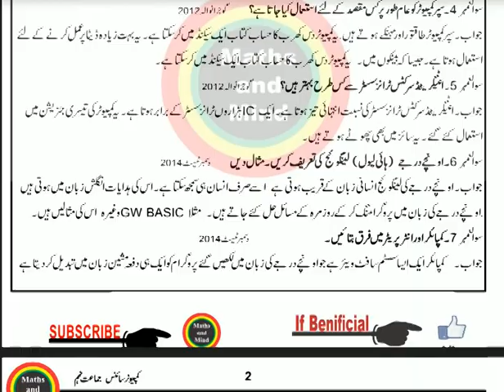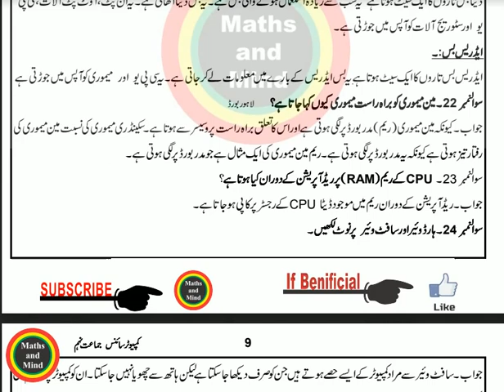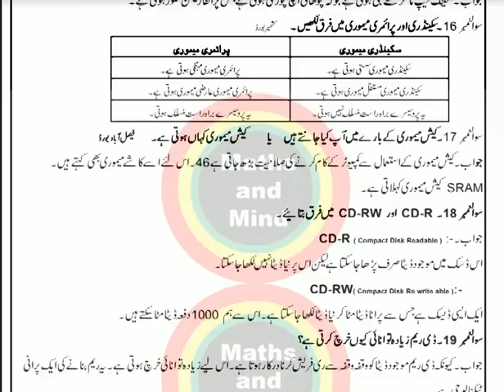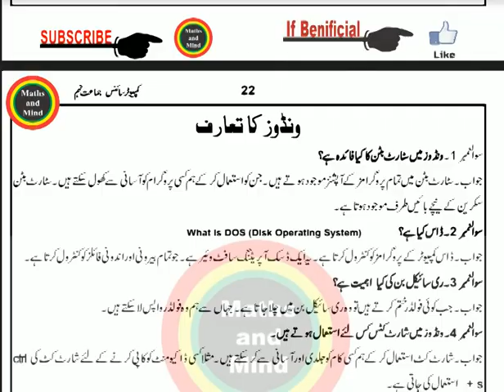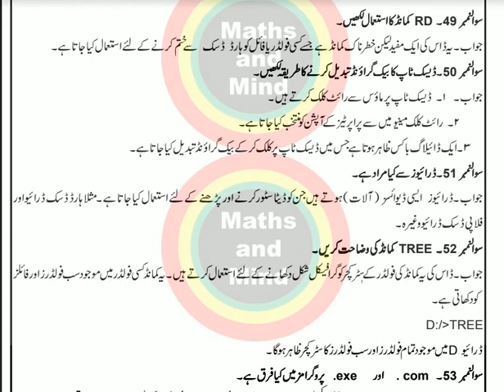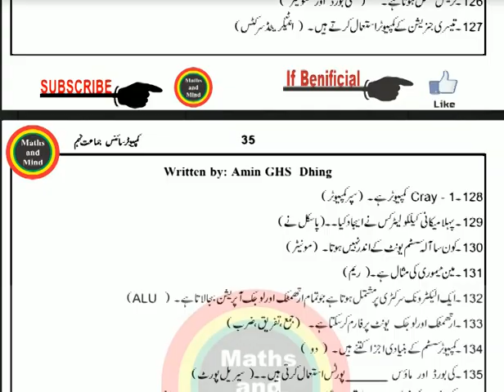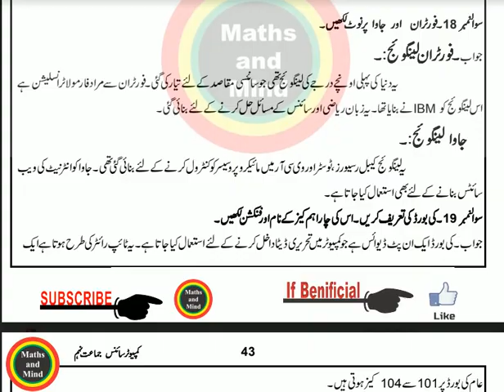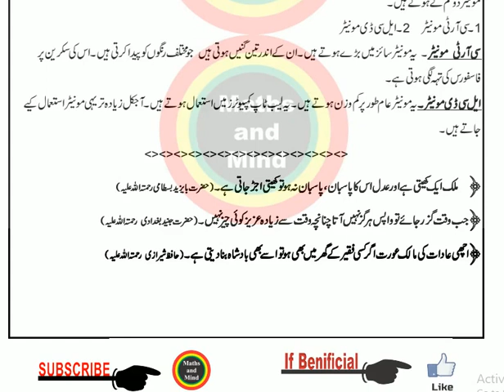9th class Computer Guess paper 2020 | Computer Guess Paper 9th class 2020-MathsandMind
9th class Computer Guess paper 2020, | Computer Guess Paper 9th class 2020
9th Class Computer Important Questions 2020, - Computer 9th Class Guess Paper-MathsandMind